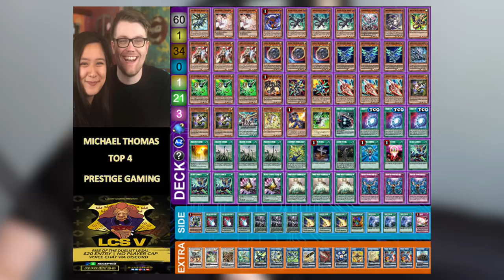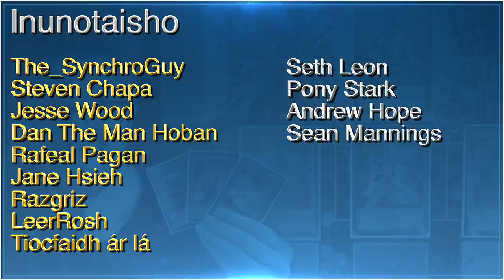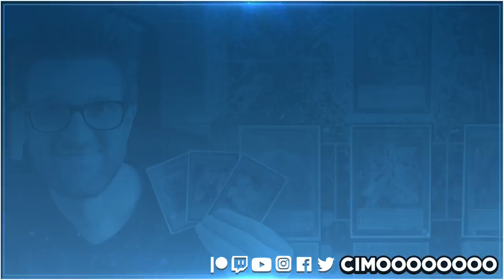Yu-Gi-Oh! Meta Analysis: August 2020! (Rise of the Duelist)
With the release of Rise of the Duelist, players are flocking to online tournaments to try out the new cards! This video contains information on key changes to the meta that being knowledgable about can help contribute to your overall success!